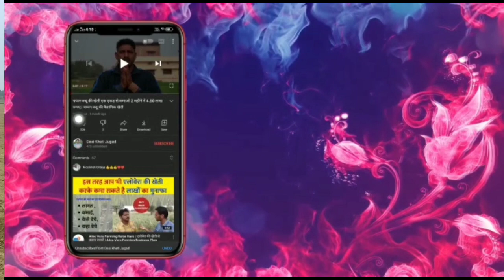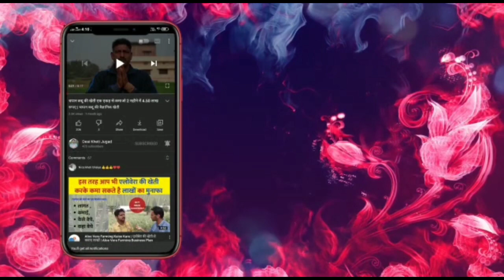लकड़ी का देसी जुगाड़। Kisan Ne Banaya Gajab Ka Jugad Ab Aur Hua Aasan